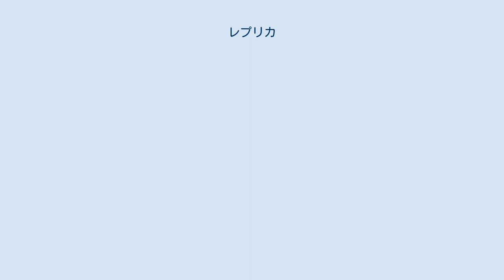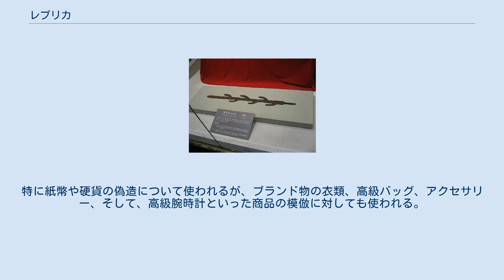レプリカ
韓国の博物館に展示されている七支刀のレプリカ サイエンス・ミュージアムに展示されている階差機関2号のレプリカ レプリカとは複製品のこと。
 本来は「オリジナルの製作者自身によって作られたコピー（複製品）」を指していたが、現在では製作者かどうかは問わないことが多い。
 ローマ帝国では、ハドリアヌス帝の時代には職業的な複製業が成立し、ギリシア時代のほとんどの作品のレプリカが作られた。
原作が失われてしまった場合は、レプリカが学術的・芸術的に重要な価値を持つ。
 レプリカは、彫刻や金属製品の場合には、シリコーン樹脂を用いて細部の凹凸に至るまで正確に型を取り、原資料に忠実な彩色を施して製作される。
古文書や絵画資料の場合は、連続階調で精緻な複製が可能なコロタイプなどの印刷が用いられるほか、絵画などでは模写も行われる。
レプリカで再現する資料の状態は使用目的によって異なり、後補の汚れや彩色、破損や欠損状態なども忠実に再現されることもあるが、場合によっては、それらを補って製作当初の姿が再現されることもある。
 レプリカは、しばしば博物館の展示用などの歴史学的な目的のために製作される。
時には、オリジナルが存在しない場合もある。
一例をあげると、19世紀にバベッジによって設計された階差機関2号は実機が製作されなかったが、1980年代に計算機史研究者のアラン・ジョージ・ブロムリーによって設計図を元に復元され、現在はロンドンのサイエンス・ミュージアムで展示されている。
 博物館展示においては、文化財などの展示物は、温度・湿度や照明、空気質、振動など資料に与える影響を考慮し展示環境を整え、木製品や金属製品などは合成樹脂などを用いた保存処理を施した上で展示が行われるが、資料の遺存状態が悪く、博物館施設への移動が状態に悪影響を及ぼす懸念がある場合や、博物館施設への借用が困難な場合などには、レプリカを製作して代用展示を行う。
 化石レプリカ 古生物を研究する場合、標本（化石）は貴重なため、レプリカを作成してから研究することがある。
採集が困難な場合も、レプリカを作成すれば、持ち帰って詳しく調べることができる。
 現代では商品として生産されるレプリカも人気がある。
上述のような美術品・工芸品や、プロサッカーやプロ野球などプロフェッショナルスポーツ選手のレプリカユニフォーム、映画の小道具を模したプロップレプリカなどである。
 ブレーキ無しの固定ギアバイクに乗るサイクリスト レース仕様のバイクを公道仕様にしたレーサーレプリカや戦闘機の外観を模したレプリカ機や競輪仕様のバイクを公道仕様にしたトラックレーサーレプリカなどは、コストや法規制の関係で仕様を変えることもあり（公道を走る場合は保安部品取り付けが必須となり、欠けている場合は“違法改造”扱いになる）、全てが本物と同じであるとは限らない。
第二次世界大戦中の戦闘機の縮小レプリカを専門とするウォー・エアクラフト・レプリカズ・インターナショナルのような愛好家向けの会社も存在する。
 美術やヒストリック・カーの分野では、レプリカはオリジナルではない再製作品をさす。
この場合には、レプリカであることが明らかにされていないこともある。
 一方で公式ライセンスによるレプリカは、実物と全く同じ工程で生産された本物に忠実なものもある（違いは背番号や個人名の有無のみ）。
スポーツ選手が着用しているものと同等品である場合、一般的なレプリカと区別するためオーセンティックまたはプロコレクションと呼ばれる。
 一方で、レプリカは違法な偽造、模倣をさして用いられることも多い。
特に紙幣や硬貨の偽造について使われるが、ブランド物の衣類、高級バッグ、アクセサリー、そして、高級腕時計といった商品の模倣に対しても使われる。
これらは、海賊版や偽ブランド品などと呼ばれて然るべきである。